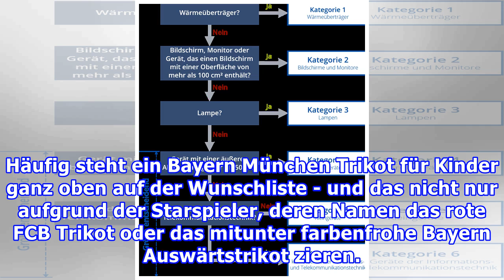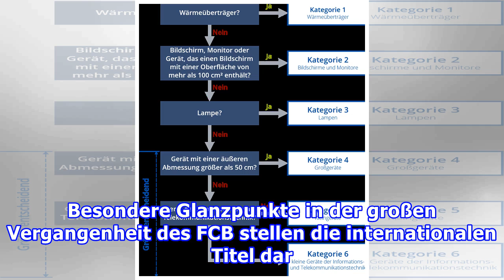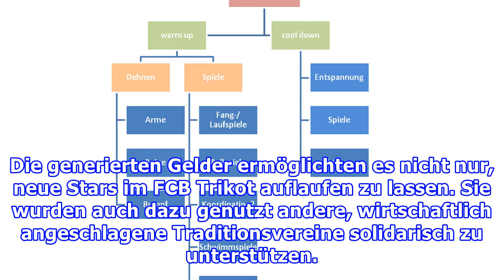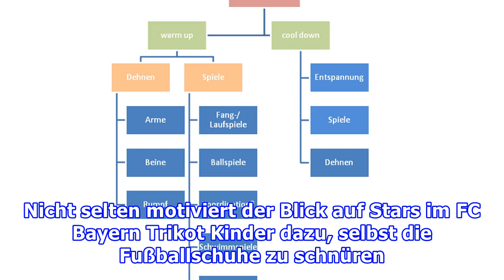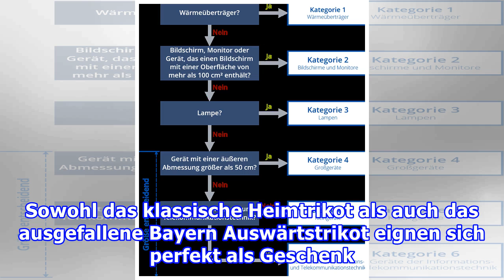Kategorien & Filter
Der BILD Shop ist dein FC Bayern Fanshop. Kaufe hier dein neues FCB Trikot und die coolsten FC Bayern München Fanartikel. BILD Shop – hier kaufen Fans! FC Bayern München - FCB Trikot der rot-weißen Stars im BILD Shop kaufen: Glamourös, erfolgreich und sympathisch - wohl kein anderer Club der Fußball...